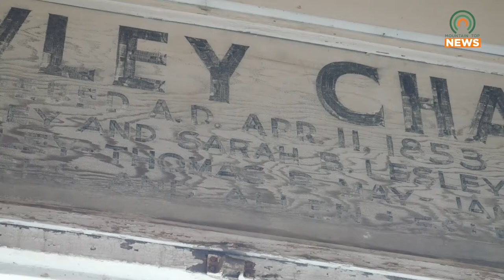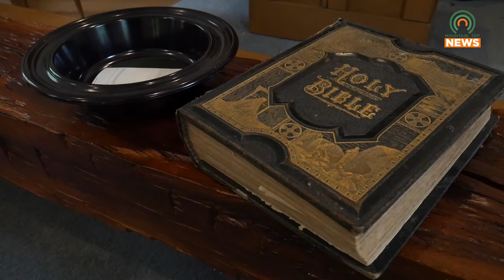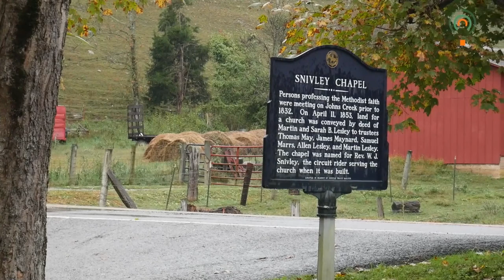The Snivley Chapel Homecoming Celebrated Over the Weekend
The Salem United Methodist Church welcomed guests into The Snivley Chapel on Sunday for their annual Snivley Chapel Homecoming.